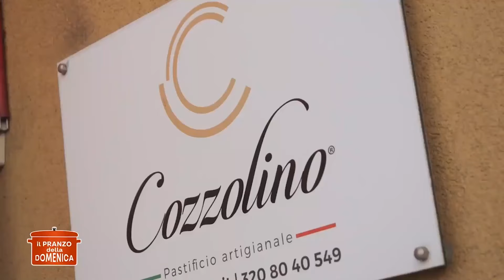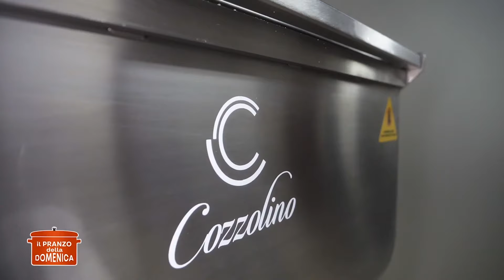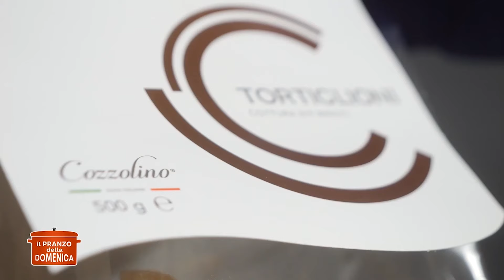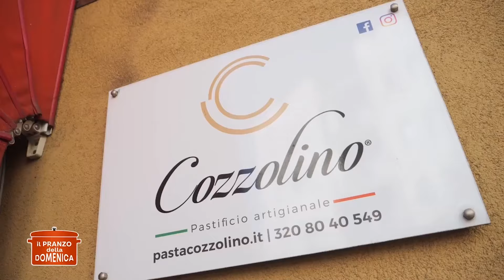Il pastificio Cozzolino di Acri (CS) - 𝗜𝗹 𝗽𝗿𝗮𝗻𝘇𝗼 𝗱𝗲𝗹𝗹𝗮 𝗱𝗼𝗺𝗲𝗻𝗶𝗰𝗮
Il prodotto di questa settimana è l'ottima pasta Cozzolino tutta made in Calabria, direttamente dal pastificio di Acri (CS) dove le parole d'ordine sono qualità e tradizione.